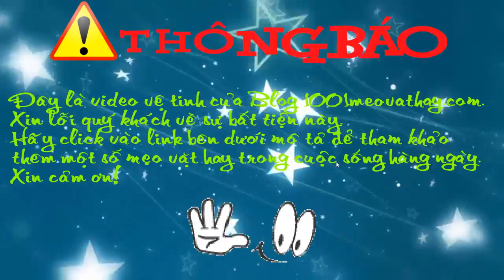Mẹo vặt nấu ăn Cách kho cá ngon cực kỳ đơn giản ngay tại nhà